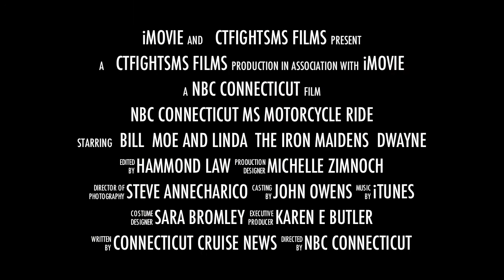2012 MS Motorcycle Ride promo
Get ready to ride! Sunday, July 22, at the Oakdale Theater in Wallingford. Two satellite locations in Norwalk in Hartford will also end for the big party at the Oakdale with music from Vivid!